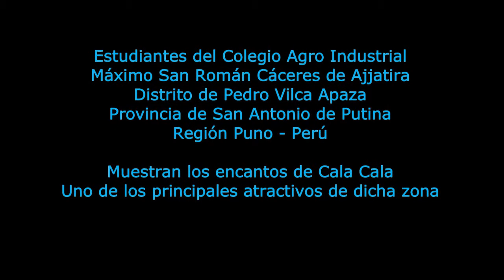IES MAximo San Roman Caceres Ajjatira en Cala Cala